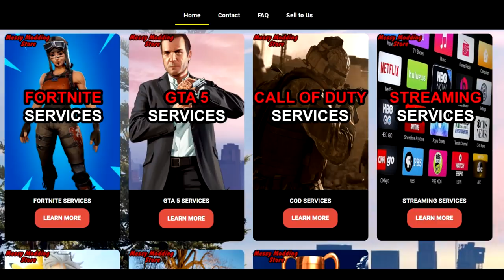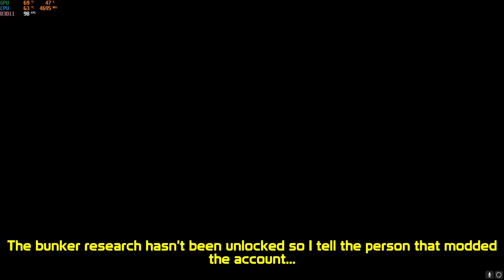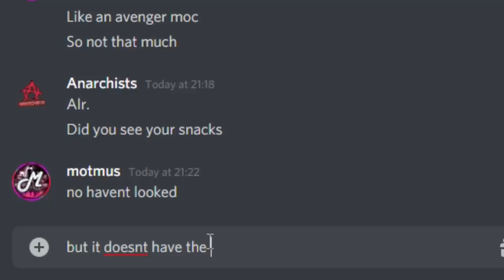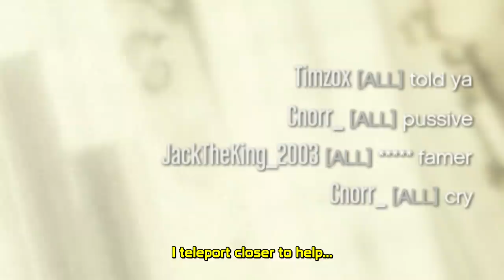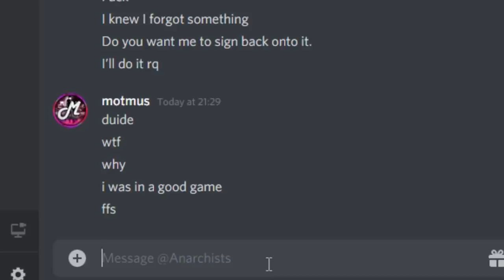I defended this player from two high KD bullies!